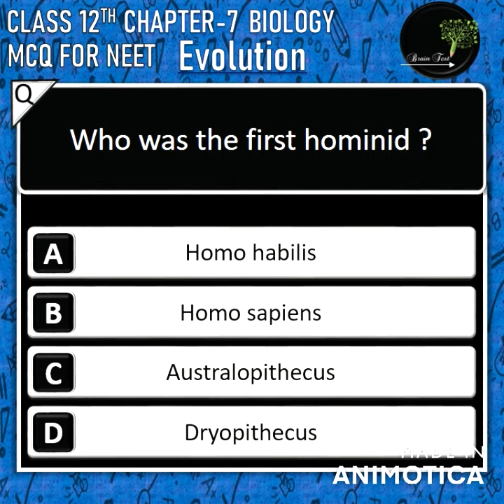Evolution mcq for neet 2022 important questions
For explanation check description 👉
👉 The question is -
Q:- Who was the first hominid ?

(a) Homo habilis
(b) Homo sapiens
(d) Dryopithecus

Answer :-  Homo habilis

About this video :- This is a video on  mcq question and answer of class 12th   NCERT Biology Chapter 7 "Evolution" which is help you to revice chapter wise Biology for NEET examination . here you can find the series of previous year mcq question.

'BRAIN TEST NEET' means you can test your brain to crack NEET exam
1) Short 1 minute MCQ Videos
2) Short 1 minute 'important points of biology' videos
3) previous year question and answer
4) NCERT based MCQ
5) and many types of test

1) To improve your preparation for NEET exam
2) To improve your knowledge
3) To motivate you with life short stories.
so if you want to crack NEET then Follow the channel :)